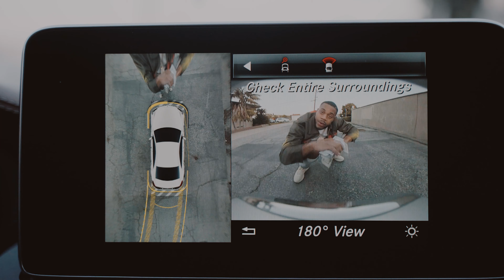Ernest Kingg - Beatbox "Freestyle" (Official Music Video)